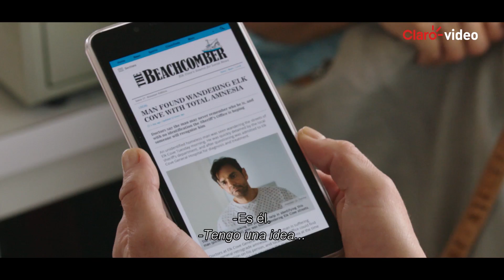Renta | ¡Hombre al agua!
Leonardo es un playboy perteneciente a la familia más rica de México y Kate es una madre soltera contratada para limpiar su yate. Él la deja en la calle sin razón y Kate encuentra la forma perfecta de darle una lección de vida.